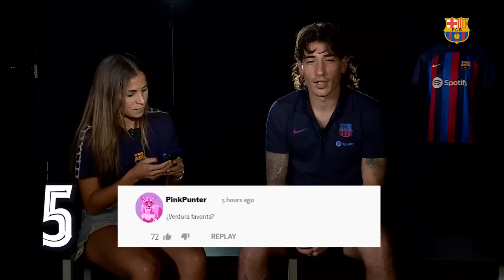🤔😂 HÉCTOR BELLERÍN FACES THE 90SECONDSCHALLENGE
How many questions will Héctor Bellerín be able to answer in just 90 seconds??